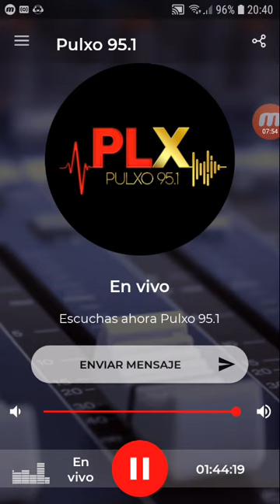coki ramirez en fernet con coki pulxo parte 7 09-11-2019